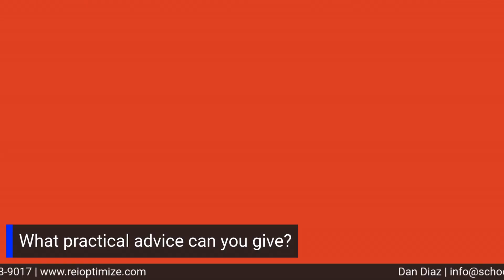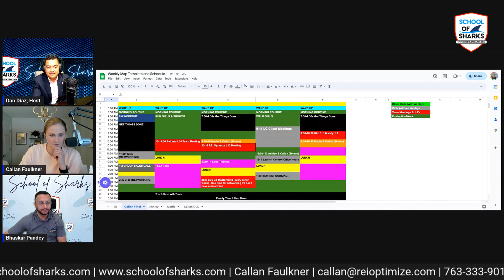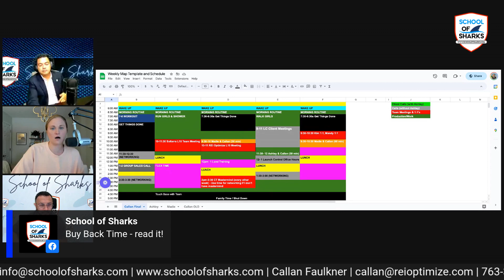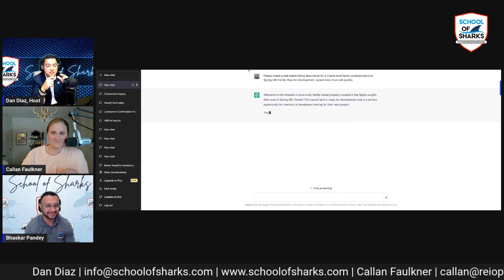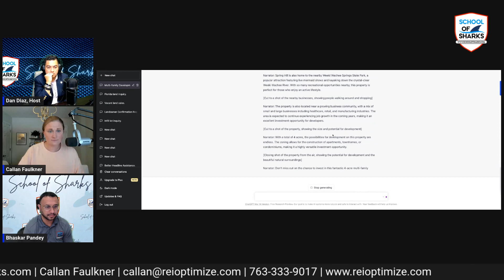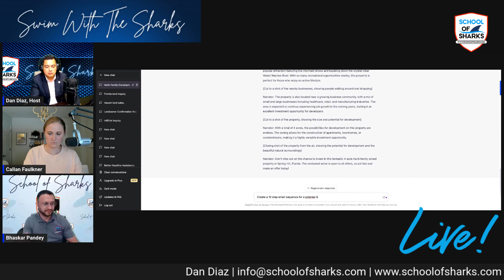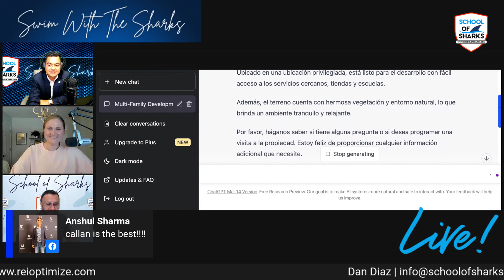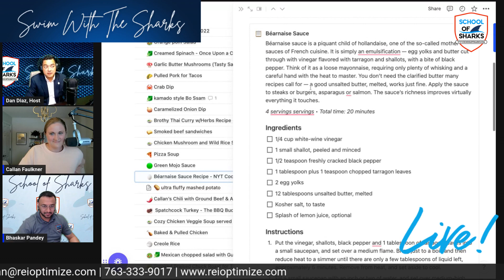How To Automate Your Land Investing Business With REI Optimize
Before Callan got into land investing, She spent eight years implementing CRM solutions for Fortune 500 companies. The knowledge she gained from that experience allowed her to automate and scale her business with limited manpower. After seeing what she was able to do for her own business, she decided to teach other investors. how to use these practices to do the same.